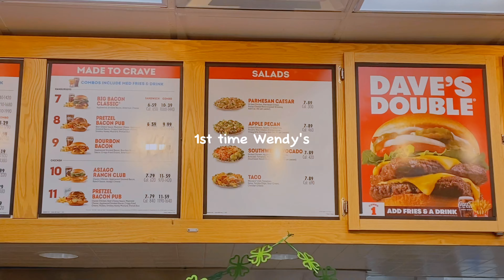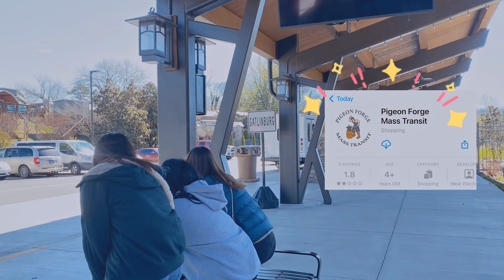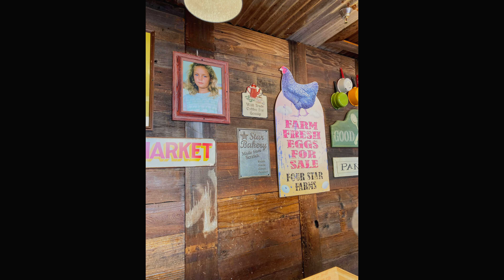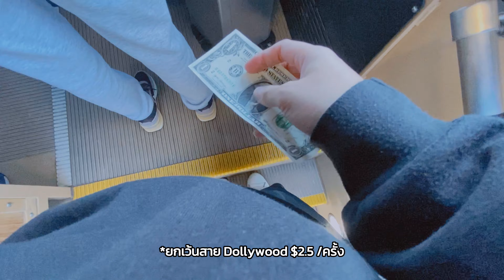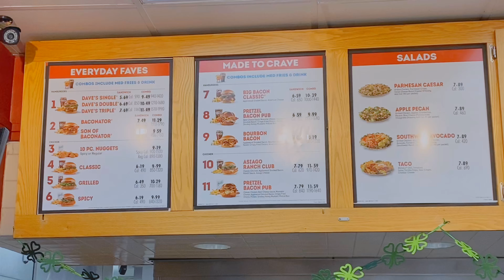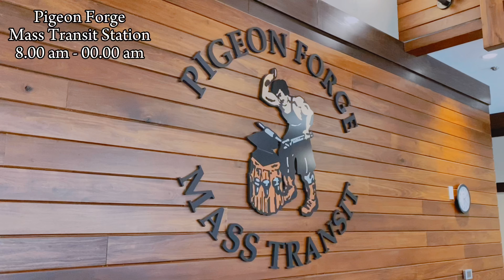Work and Travel 2023 หนีไทย มาพักใจที่เมกา 🇺🇸🌲 นั่งโทรลลี่ครั้งแรก, เดินเล่นชมเมืองกัน !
- enjoy watching at 1080 p

🌱hello everyone ! thank you for being here.

After a good rest, my friends and I travel at Gatlinburg and Pigeon Forge. We got to try riding a trolley for the first time and was very excited. The cold weather is very satisfying. Anyone who has ever seen the movie Forrest Gump must not miss the Bubba Gump restaurant. They also sell hats like the one the main character wears. Deliciousness is 8/10. The food is delicious, the dishes are big, so it's worth sharing with friends.

I happened to see a baby deer coming down from the mountain near the housing. It was super cute.🥺 We also stopped by to try Wendy's. Big delicious burgers too. Before the day ends, stop by and make a trolley card ✨hope you enjoyed this video!

🌱สวัสดีครับทุกคนน~

หลังจากพักผ่อนเต็มที่เรากับเพื่อนก็ได้ชวนกันไปเที่ยวที่เมืองแกทลินเบิร์กและเมืองพีเจี้ยน ฟอร์จ ได้ลองนั่งรถโทรลลี่เป็นครั้งแรกตื่นเต้นมากกก อากาศหนาวสะใจมาก ใครเคยดูหนังเรื่อง Forrest Gump ต้องห้ามพลาดร้าน Bubba Gump เชียว นอกจากนี้ยังมีหมวกแบบที่ตัวเอกใส่ขายด้วยนะ ความอร่อยให้ 8/10 อาหารอร่อย จานใหญ่ ๆ เลย หารกับเพื่อนคุ้มสุด

บังเอิญเจอลูกกวางลงมาจากเขาใกล้หอด้วย น่ารักสุด ๆ🥺 เราได้ลองแวะมาชิมร้านเวนดี้ด้วย เบอร์เกอร์อร่อยชิ้นใหญ่ด้วย ก่อนจบวันก็แวะมาทำบัตรโทรลลี่ด้วย✨

🎥 filming:

· camera: iPhone 11
· editor: capcut
· thumbnail: inshot, phonto, lightroom

มีคำถามสงสัยเรื่องไหน หรือมีฟีดแบ็กคอมเม้นไว้ได้เลยครับ✨